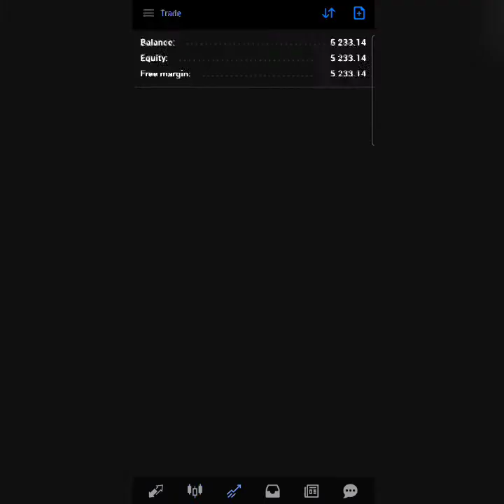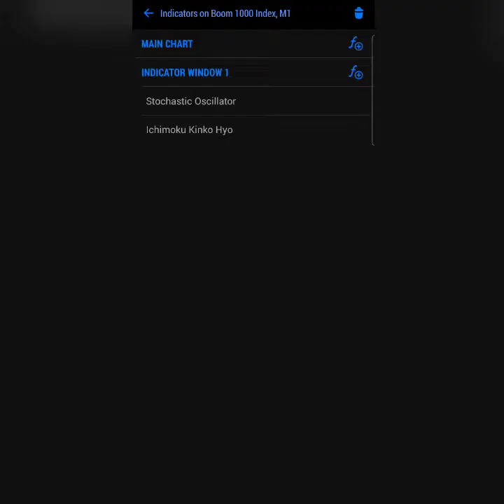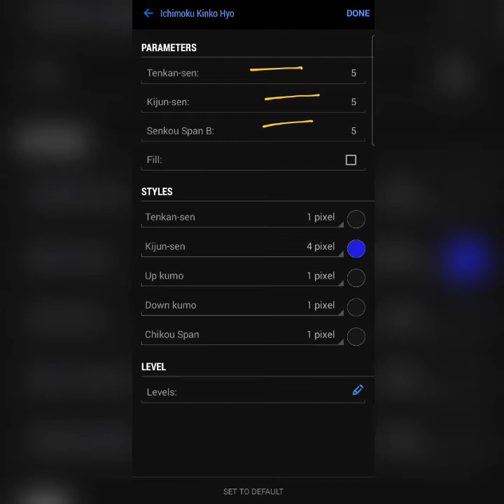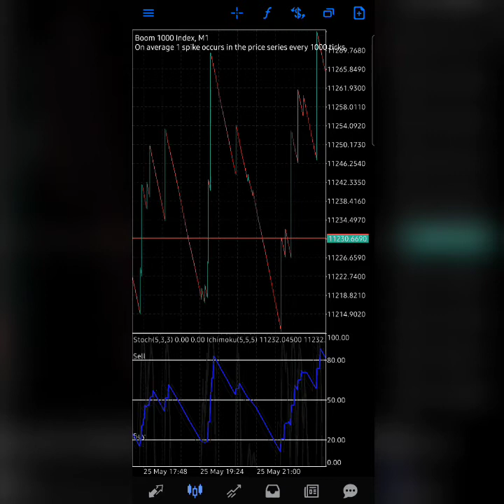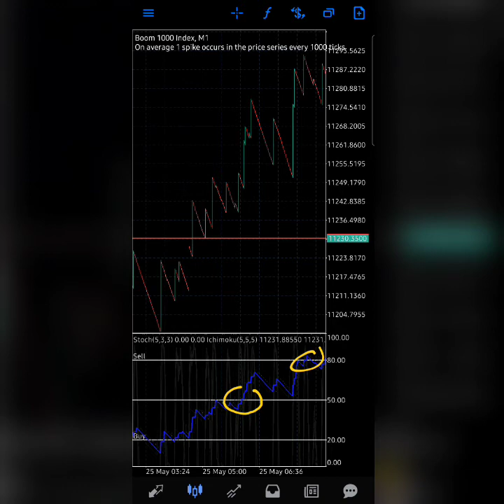Scalping With Ease || Trust The Process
One of the best ways to scalp the Boom and Crash Market With Ease and rest of mind.